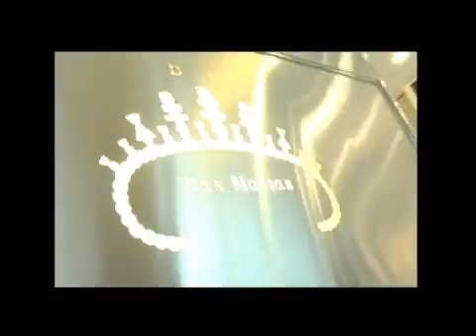Programa 147 Pt 01 Introdução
O apresentador Claudio Martins faz a introdução de mais um programa da Temporada Santos Arquidecor, direto do Estúdio Casa e Estilo